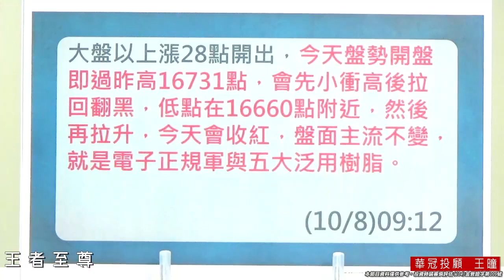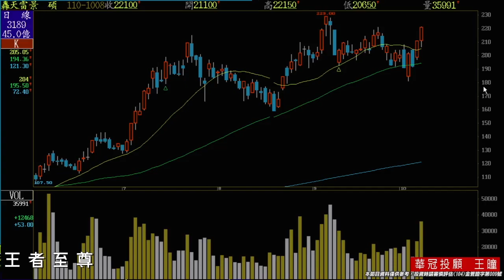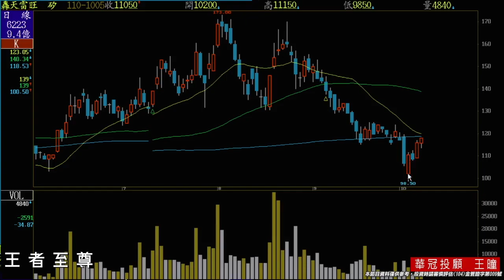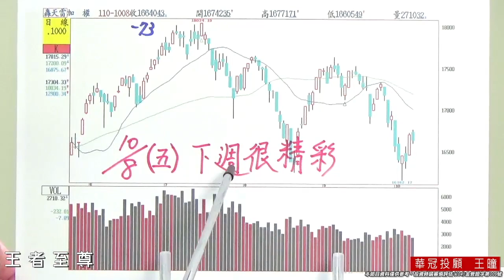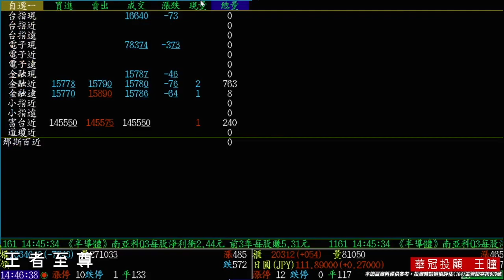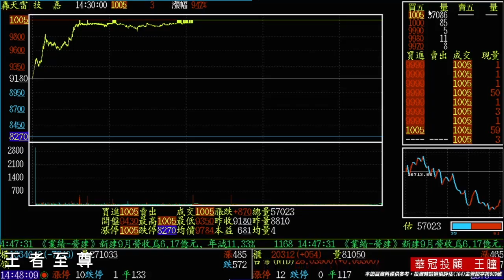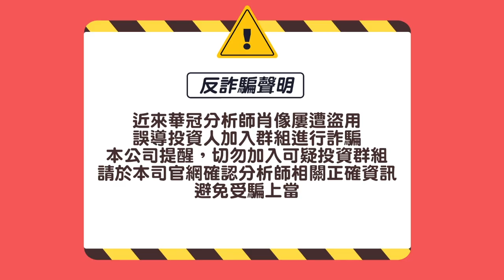20211008《【盤堅格局不變】強勢族群依然在電子股身上，像是PCB族群、車用電子、砷化鎵；3035還創下歷史新高。》王曈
*鎖碼影音每日預告個股動向、明天大盤走勢、至尊私房菜介紹。  個股資詢:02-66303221 加入王者至尊 Line id: @king5588
每日新聞 : 馬斯克：晶片及船舶短缺為特斯拉最大威脅
2021/10/08 13:16 王 曈 : 晶片短缺想緩解，至少需要12個月 《彭博》報導，特斯拉執行長馬斯克（Elon Musk）週四（7日）表示：「我們度過了相當不錯的1年，出現創紀錄的汽車交付量，看起來我們很有可能維持這種態勢，基本上只要我們能獲得晶片就能做到。希望這場晶片短缺盡快緩解，但我有信心在相當長一段時間內維持至少50%以上的水準。」
但晶片短缺似乎並未使特斯拉腳步放緩，該公司本週稍早的報告稱，第3季全球汽車交付量達到創紀錄的24.13萬輛，刷新第2季的20.12萬輛。
馬斯克表示，供應鏈中的「巨大成本壓力」迫使特斯拉提高汽車售價，這會是暫時性的情況。馬斯克指出，供應問題好轉至少需要12個月的時間，「我們應該會在2023年度過嚴重的供應鏈短缺，但我是樂觀看待的。」